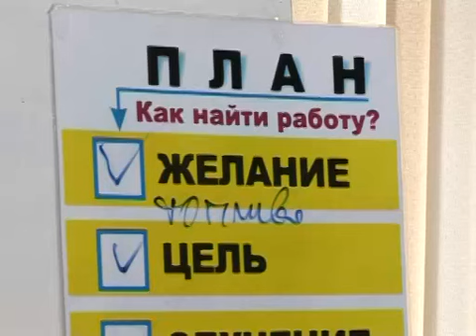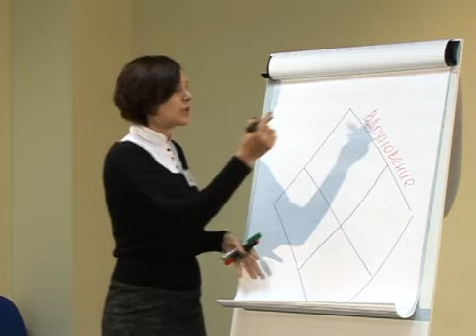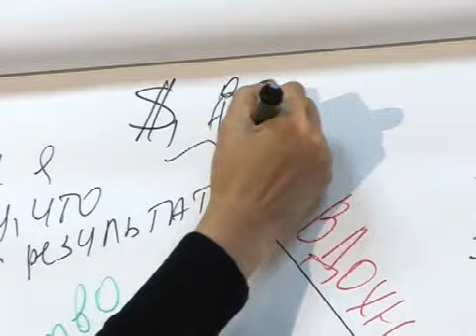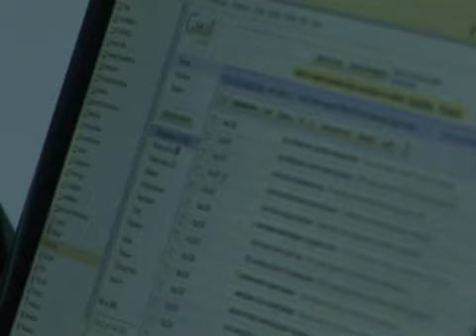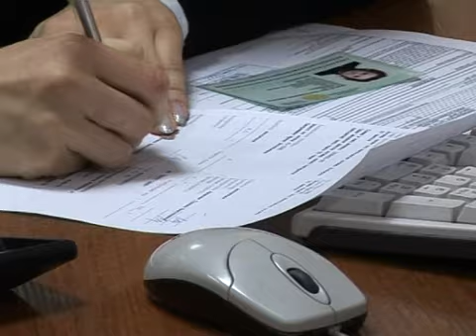Кредиты безработным Казахстан